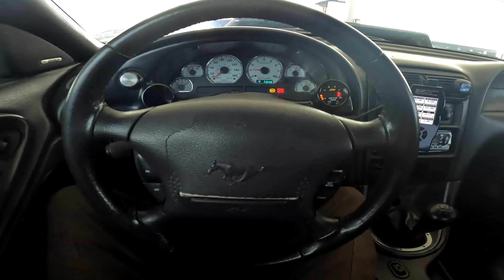Taking My Procharged New Edge Mustang GT to a SUBARU MEET..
Decided to take my 600HP Cammed & Procharged New Edge Mustang GT to a Subaru Car Show for Vlogmas DAY 2! There were a ton of nice Subaru WRX & Subaru WRX STI in attendance. I wonder what everyone thought of my 2V Supercharged New Edge Mustang GT! Hope you enjoy the video and make sure to have a wonderful rest of your day!

Current Mods:
1999 Mustang GT
Iron 5.4 Block
Forged 5.4 Crank
Manley Rods
Manley Pistons (11:1 Compression)
Manley Chromoly Rings
Coated King Bearings
Ported PI Heads
Bullet Cams
Ferrera 5000 Valves
Ported Vic Jr Intake
6061 Upper & 75mm TB

Procharger P1SC (3.0 Pulley)
8 Rib Setup
Anderson's Power Pipe
CX Racing Intercooler
Tial 50mm BOV
DW 100lbs Injectors
Holley Dominator Pump
-8 Supply & Return Lines
E85 Tuned

Stock TR3650
McLeod Super Street Clutch (650HP)
Steeda TRI-AX